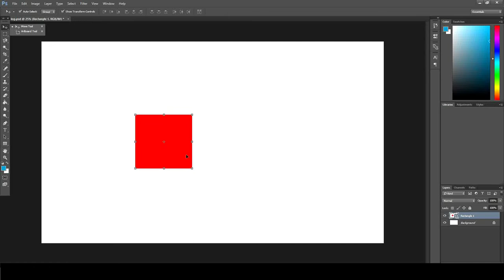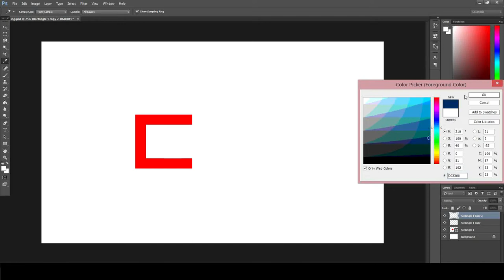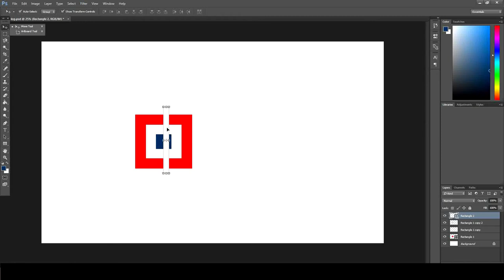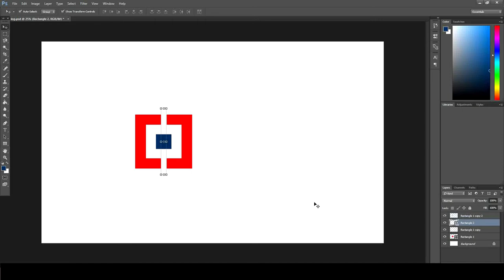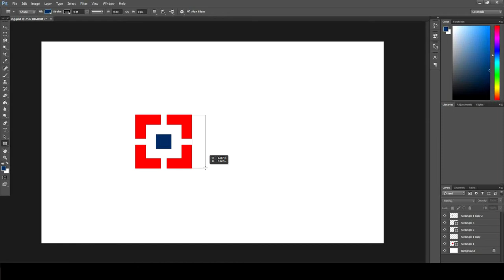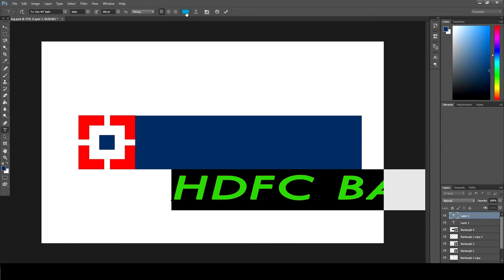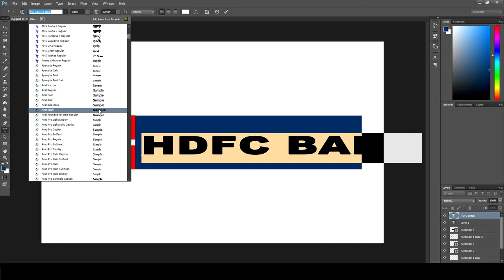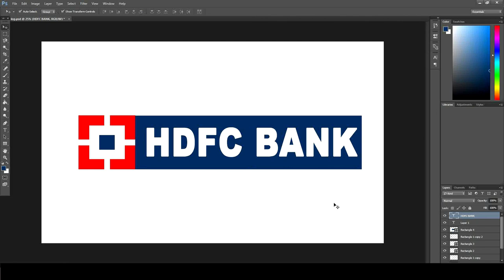how to Remake Hdfc Bank logo in Photoshop